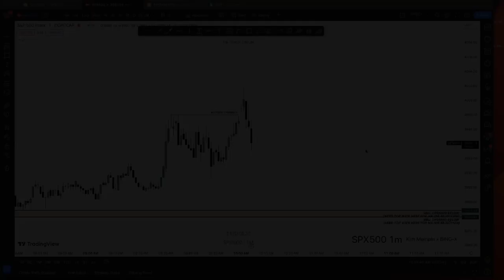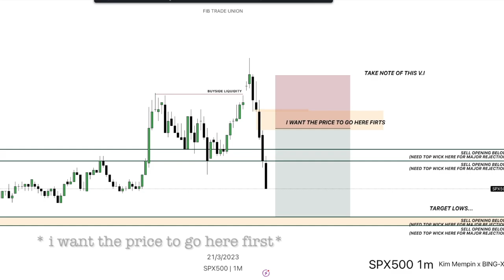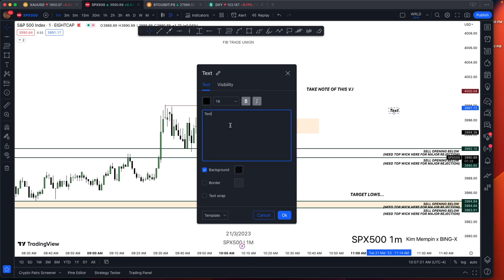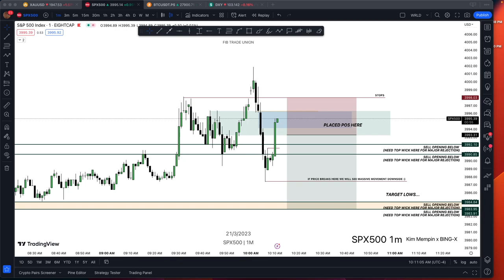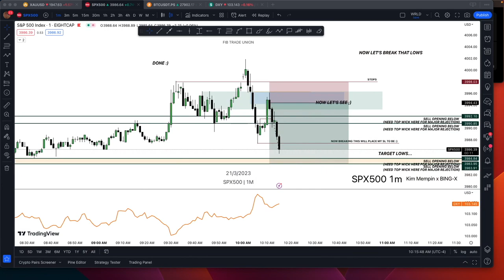BREAKER BLOCK OF ICT SAMPLE